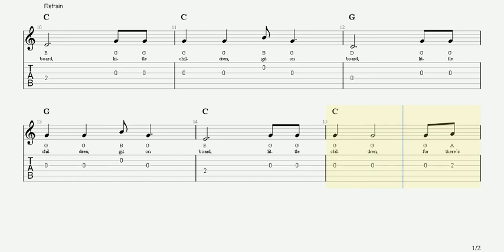The Gospel Train | Gospel Song | Worship Song | Guitar TAB | Piano Sheet Music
Progression
C | G | C | D |
C | G | G D7 | G |

Refrain
C | C | G | G |
C | C | G D | G |
1
(The) gospel train is | coming, I |
hear it just at | hand I |
hear the car-wheels | rumbling, and |
rolling thru the | land. Git on |

Refrain (2x)
(Git on) board, little | children, git on |
board, little | children, git on |
board, little | chil-dren, for there`s |
room for many a` | more. Git on |
2
(I) hear that train a` | coming she`s |
coming round the | curve, she`s |
playing all her | steam and pow`r |
and straining ev`ry | nerve. The |
3
(The) fare is cheap and | all can ride, the |
rich and poor are | there, no |
second-class on | board this train, no |
difference in the | fare. Git on | (Refrain)
4
(Don`t) ask me how I | know it that the |
train is so over | loose I |
tell you how I | know it cos`|
I`m going on it | too So They |
5
(They) ask me not to | worry cos` |
the train is on it`s | way it`s |
riding on to | glory land and the |
whistles seem to | say Git on | (Refrain)
6
(We) soon shall reach the | station, oh, |
how we then shall | sing, with |
all the heavenly | army, we`ll |
make the welkin | ring. Git on | (Refrain)